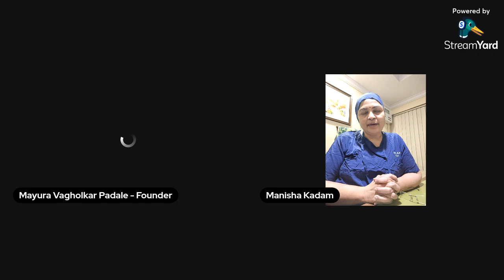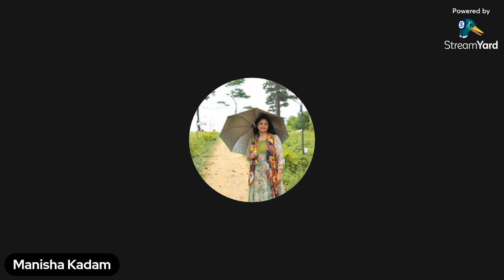9 Durgas Share to Inspire 2.0 Dr. Manisha Kadam (Opthal Surgeon)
Listen to the most frank opinions and personal experiences narrated without any hesitation by this durga
PS: We got disconnected for few seconds so skip timings 18.46 to 21.10